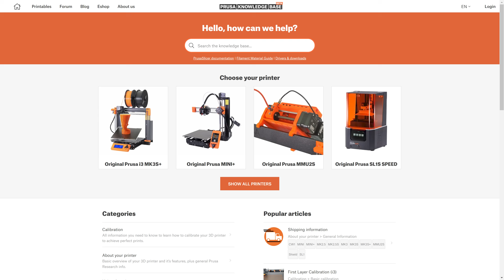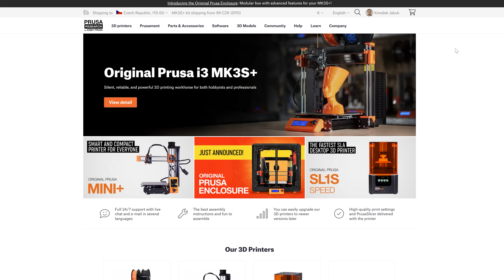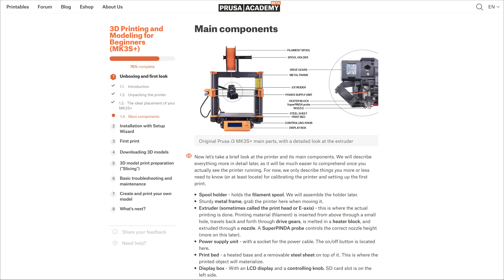Introducing Prusa Academy: Online courses on various 3D printing related topics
It has always been important for us to share our knowledge of 3D printing with the public. That’s why we put such much effort into our assembly manuals, why we maintain a vast Knowledge Base, and why we publish so many blog articles and videos with tips, tricks, and how-tos. What's the next step? Prusa Academy! A library of online courses focused specifically on 3D printing.